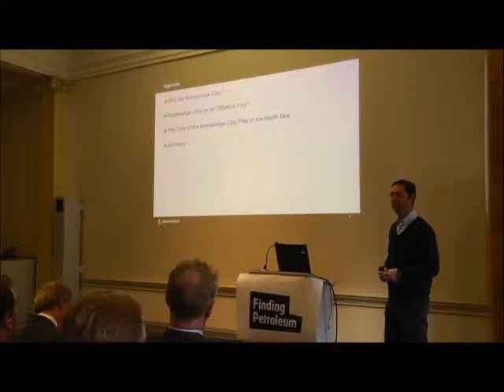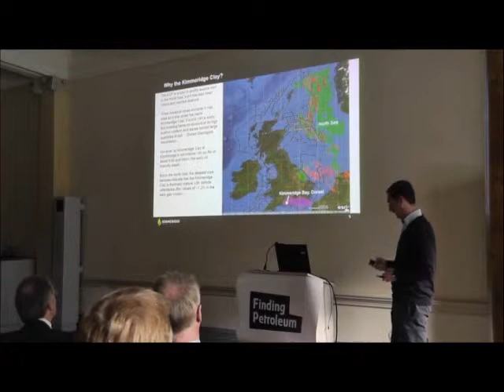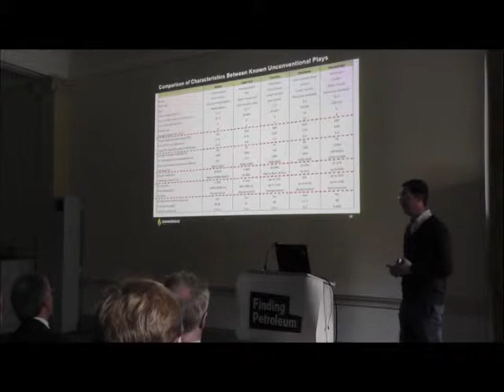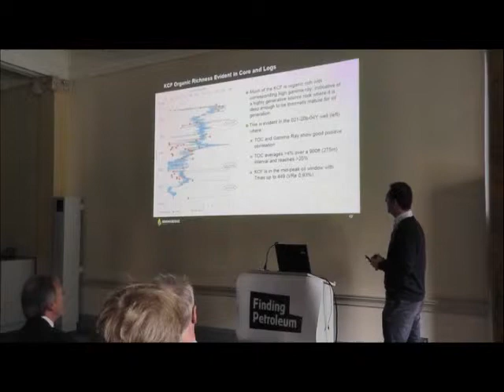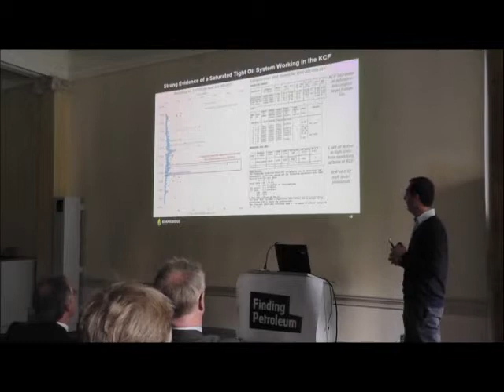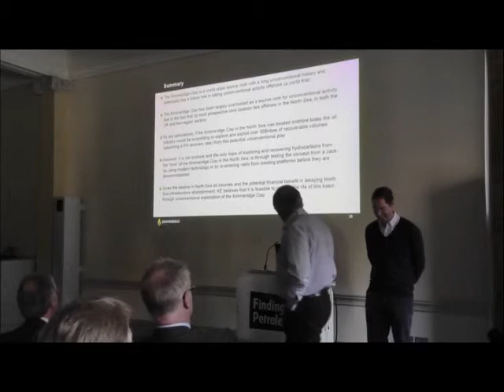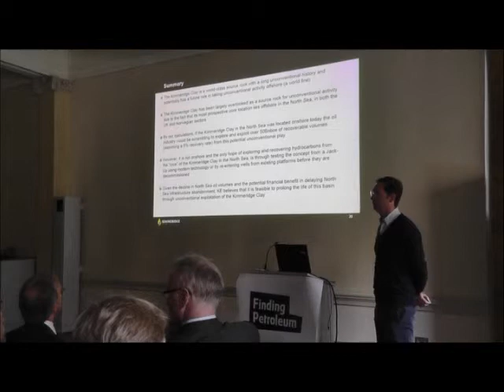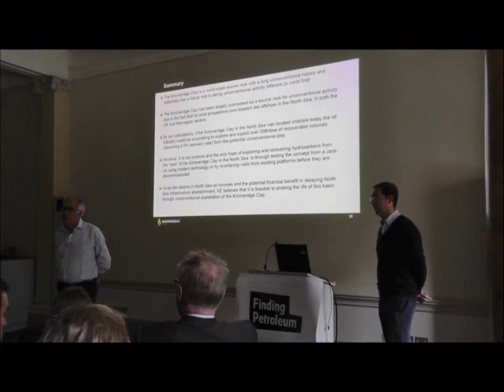Neil McMahon & Ben Dell, Kimmeridge Clay: the first offshore Unconventional play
London
Royal Society of Chemistry

International exploration for Unconventionals